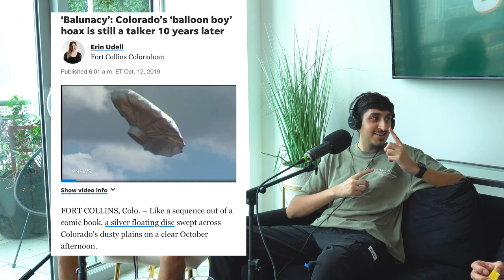LISTEN BUDDY, WE INTERVIEWED APE DRUMS OF MAJOR LAZER | EP 14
In today's episode, we interview an absolute legend who goes by the name Ape Drums. Based out of Houston, TX, he has built quite the reputation for himself as a DJ, producer, and curator of sounds. He is also one of three members of the electronic dance music group Major Lazer. We talk about a variety of topics including the new direction that Ape Drums wants to take his music, whether or not the aliens in Miami are real, and what it's like touring with the other members of Major Lazer, Diplo and Walshy Fire.

CHAPTERS
0:00 Intro
0:30 Ape Drums intro
1:16 New direction for music
2:18 Lil Uzi Vert collab
4:13 Comparing solo shows and Major Lazer shows
6:00 Crazy tour stories
9:50 Joining Major Lazer
11:20 What to expect in 2024
14:22 Boiler Room show
18:01 What is happening in Miami?
26:10 Diet and nutrition
27:05 Working out/Staying active
31:39 Lifestyle of a DJ
33:09 Working with Diplo and Walshy
34:55 Visiting Dubai
36:25 Americans in other countries
38:48 Personal space
40:00 Outfit of the day
42:00 Deep dive into coffee
44:27 Miami food recommendations
45:35 What movies are you watching?
54:58 Listening to music as a producer
57:35 Origins of the name "Ape Drums"
59:30 Favorite hobbies
1:02:30 Five things you can't live without
1:04:40 Giving thanks and showing love
1:05:32 Outro
1:07:55 Bonus Clip: Shoutout Momma Drums